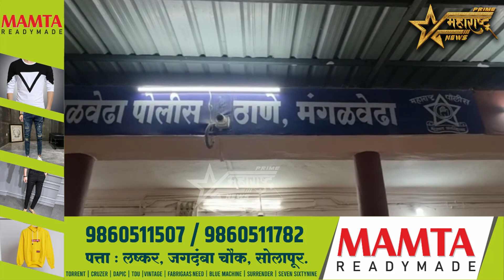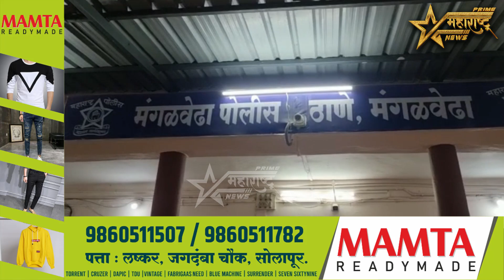मंगळवेढा पोलिसांनी अवैध गुटका वाहतूक करणाऱ्या पीकअपसह गुटका पकडला..!